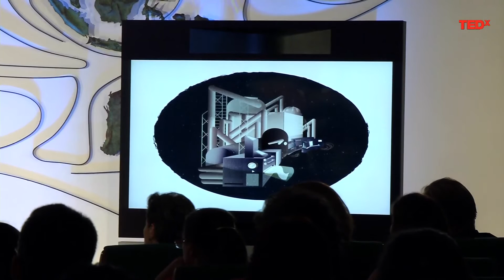Metrics and maya | Jessica Seddon | TEDxBonn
This talk was given at a local TEDx event, produced independently of the TED Conferences. We measure things all the time. Little things - microscopic dust particles. Big things - urban settlement density. Personal things - poverty and vulnerability. Change - the extent of arctic sea ice. Stasis - the structural integrity of skyscrapers and aircraft wings. We build elaborate social scaffolding for collective response to these measurements: property rights and markets in which to trade them; performance scorecards and rewards and punishments to respond to them; collective mental models of the world and the political avenues to provide feedback. Yet all of these facts are the products of metrics, socially negotiated standards for measurement. These maps of reality may include and exclude information and details with the best and most scientific of intentions, but they are never as universal or true as we tend to think. When the maps are misleading, our responses are inevitably misguided. The whole structure of knowledge-and-response is somewhat self correcting as people contest the metrics used to describe them, businesses seek better maps to maintain their competitive edge, and technology change offers new options for measurement and metrics with each passing day. Still, the updates to the map, to the quality of the foundation for the scaffolding, lag behind the speed which which we build the social infrastructure. This imbalance undermines many of the most pressing global projects we face. But we can correct it.

Picture “Metrics and Maya” Dr Jessica Seddon is a Senior Fellow at the IIT Madras Centre for Technology and Policy and the Founder of Okapi, an India-based research and consulting group focused on institutional design for complex goals in changing times. Her research and consulting focus design and evaluation of informational interventions, including investments in generating and/or managing information, formation of metrics, and policy and regulation toward information technology. Her work cuts across sectors - from infrastructure to air pollution to healthcare - to enable innovative approaches to achieving collective purpose. Dr. Seddon has published book chapters and articles on infrastructure, Indian political economy, IT and governance, environmental regulation and other institutional design topics in international academic and policy venues including Cambridge University Press, Journal of Development Economics, Stanford Social Innovation Review, Foreign Affairs and Harvard Business Review. Her work has been supported by grants from Google.org, Australian Development Research Awards, ICICI Foundation for Inclusive Growth, Stanford University, and University of California, San Diego, among others.